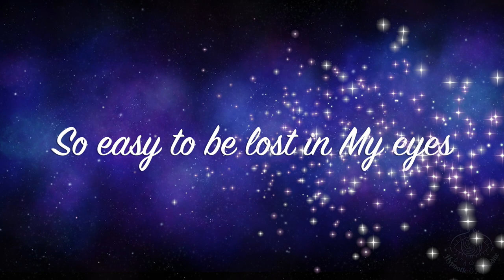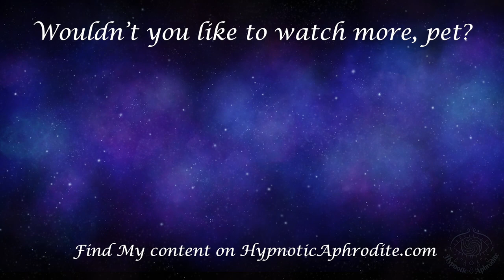Don't you want to get lost in My gaze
Aren't My eyes just lovely? Why don't you come get lost in My gaze for a while...